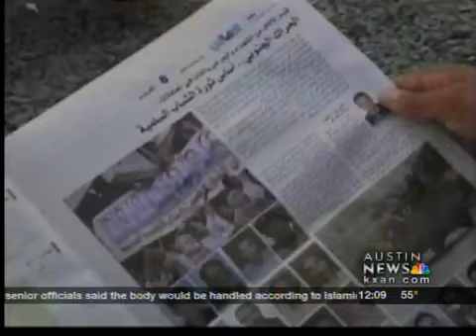World reaction to bin Laden death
The world is reacting to the news that Osama bin Laden has been killed by U.S. forces.